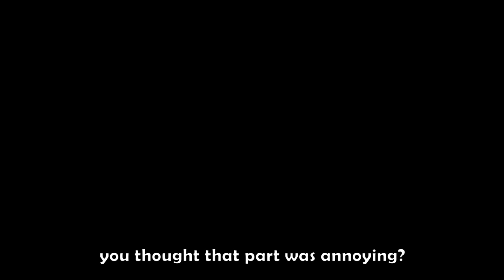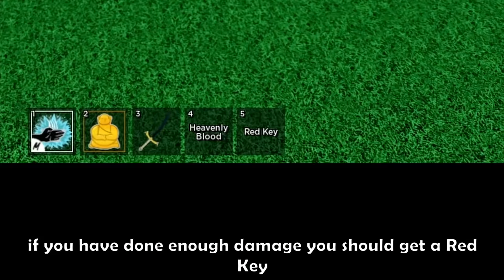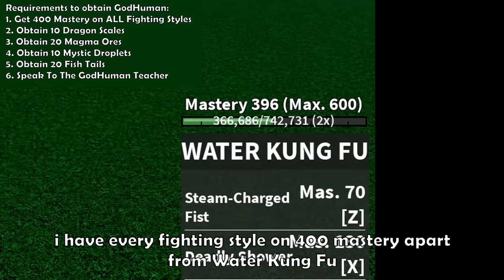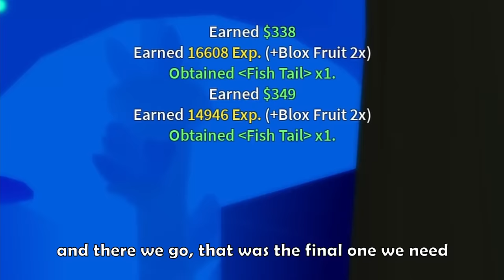FULLY AWAKENING Dough and OBTAINING Godhuman in One Video on Blox Fruits!